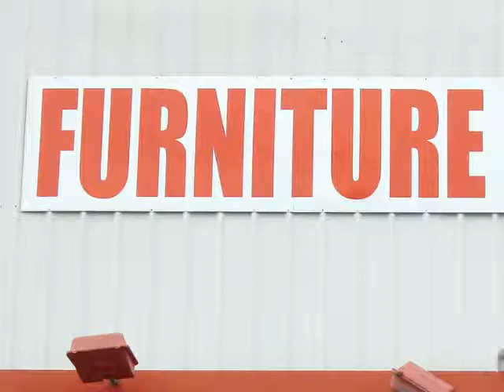Furniture Direct Discounts Everything Everyday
Orangeburg's Furniture Direct, behind Shoneys, has everything rock bottom priced everyday.  Giant inventory.  EZ financing.